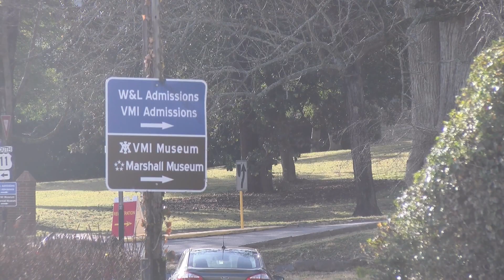Lexington's Code of Ethics